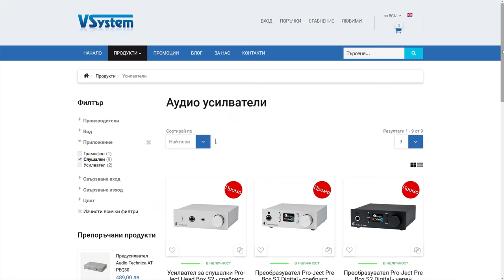32Ω или 600Ω? Кога имаме нужда от УСИЛВАТЕЛ?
💎 Вземи лиценз за Windows 10 сега с 25% намаление с код "SET25" за:

00:00 Кратко Въведение
13:29 Sony MDR-1AM2
13:44 Beyerdynamic DT880 (32 Ohm)
13:59 Beyerdynamic DT880 (600 Ohm)
14:14 Rog Delta Core
14:29 Sendy Audio Aiva
14:44 HEDD HEDDphone
14:59 Audio Technica ATH-M40x
15:16 Какво Научихме